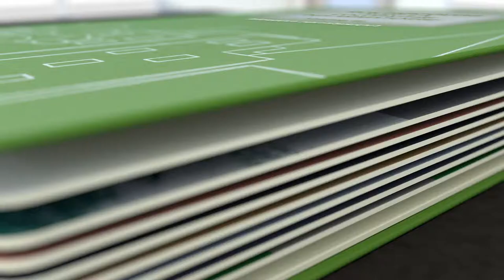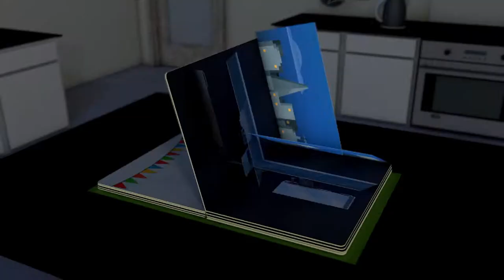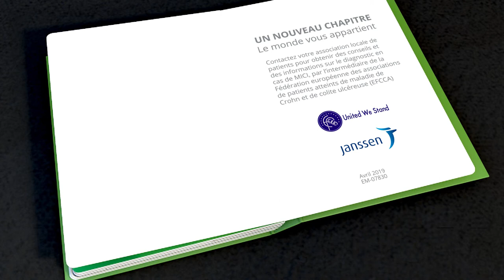Mon parcours de vie avec une MICI III